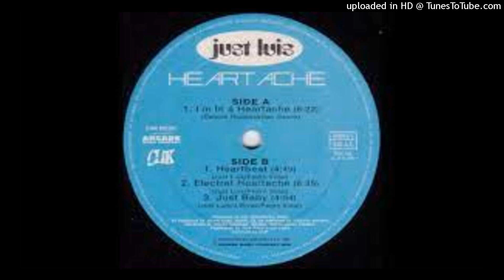JUST LUIS - I_m In A Heartache Extended